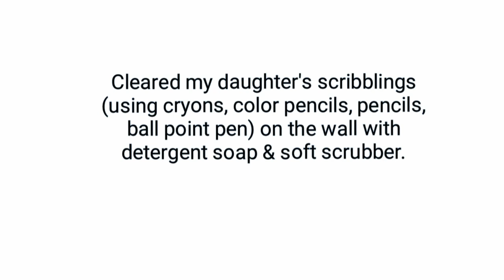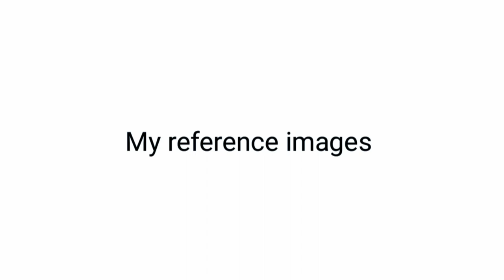Panda wall painting